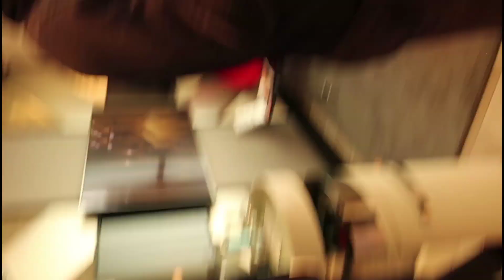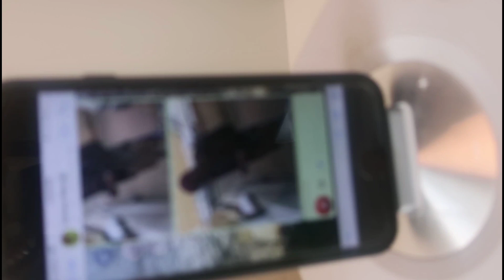Bloopers (2019)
YouTube has been a whole mystery box for me, when I started I honestly just wanted one video and that was it but a lot does go into my videos and this are just some of the struggles I encounter anytime I vlog/record